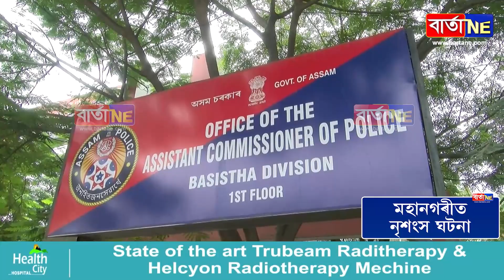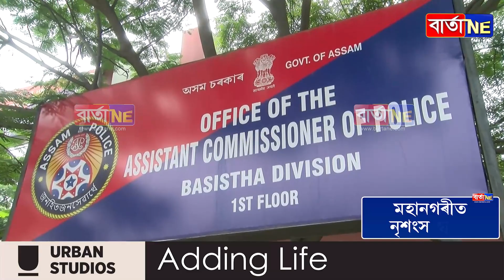মহানগৰীত পুনৰ নৃশংস ঘটনা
নৃশংসতাৰ বলী হৈছে ছাত্ৰ
অভিষেকৰ মাতৃৰ ভাষ্য